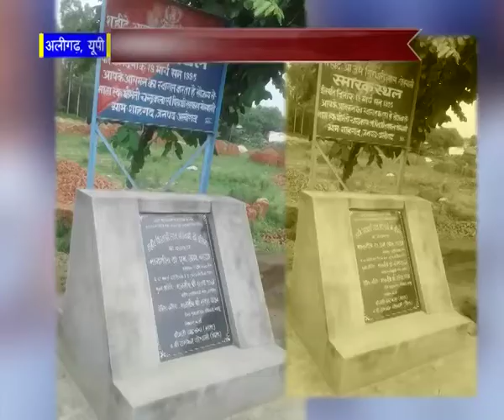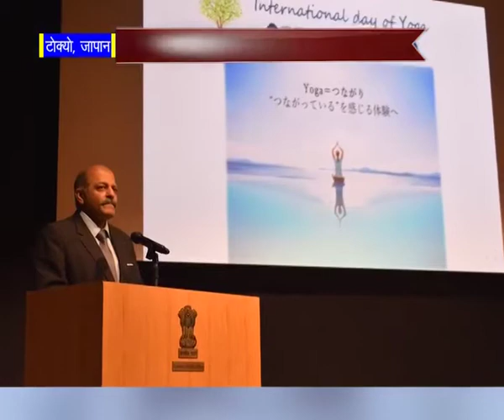Peace News - 03 August 2017 - Brahma Kumaris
1. A get together for scientists in ORC Gurugram, huge number of scientists and researchers participated, discussion on wonders of silence, Minister of State for agriculture, Haryana Mr. Om Prakash Dhankar assessed this socio-spiritual affair.

2. B.K. Raj tied the sacred rakhi thread to President and Prime-minister of Nepal, also familiarize with the activities of the organization.

3. A programme on solution to all problems by thought power in Narsinghpur,Madhya Pradesh. Senior Rajyogi B.K. Suraj gave tips for bringing stability and concentration in thoughts.

4. Various retreats were organised on 8th annual festival of weekly Nasik campus magazine, combined organization of Brahmakumaris and Nasik Campus, thousands of people joined.

5. A programme  held on making mind and body healthy by Consulate General of India and Rajyoga Meditation of Brahmakumaris in Gvangzhou of China.

6. A workshop held on Inner peace and inner power through rajyoga by Brahmakumaris, Indian consulate and Indian cultural centre, Consulate General Mr. Wanlawala took part.

7. A yoga meditation event organized in Indian Ambassy Auditorium of Tokyo, big event for awakening about yoga in Seshales.

Organizer: Brahmakumaris